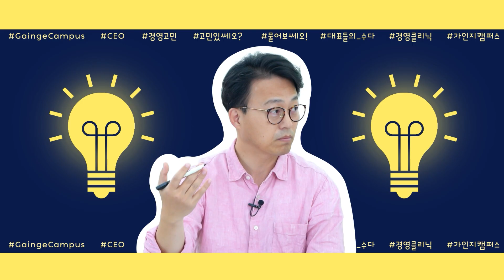너무나 다른 MZ세대, 경영자의 모범적인 리더십은 뭘까요? | CEO의 고민상담소 | 고민있쎄오 1회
✅경영자들의 고민은 다 모았다, 김경민 대표의 그룹코칭 현장 보러가기

안녕하세요, 저는 기업을 운영하고 있는 CEO입니다.
이제 기업을 운영한 지도 꽤 오랜 시간이 지나
장기근속자들도 있고, 경력과 실력이 뛰어난 직원을 채용하기도 하고,
Z세대 직원들도 적지 않게 있습니다.
이렇게 다양한 직원들을 리딩하기 위한
경영자가 갖춰야 하는 모범적인 리더십은 무엇인가요?

- 한 경영자의 사연

비슷한 고민을 하고 있다면?
경영컨설팅 회사, 가인지캠퍼스 김경민 대표의 컨설팅을 들어보십시오!

00:00 하이라이트
01:26 사연 소개
01:51 MZ세대와의 차이를 느끼는 순간은?
05:01 MZ세대를 대할 때의 관점 바꾸기
06:53 연령대를 분리해 MZ세대 다루기
09:15 MZ세대 이해하기
11:28 마무리

✅ 경영 인사이트, '가인지캠퍼스'에 다 있다?!

책 한 권의 가격 (월 19,000원)으로  누리는
매일 새로운 경영 노하우 (영상 & 자료)

매일 올라오는 라이브 강의부터 주제별로 올라오는 컨설턴트 강의!
리더를 위한 책 추천, 다양한 분야의 전문 연사들이 강의까지!

💖 추천💖
연간 구독시, 10개월 가격으로 12개월을 누릴 수 있습니다.